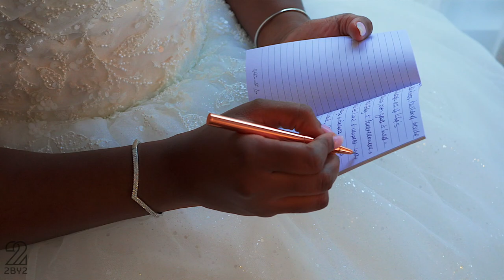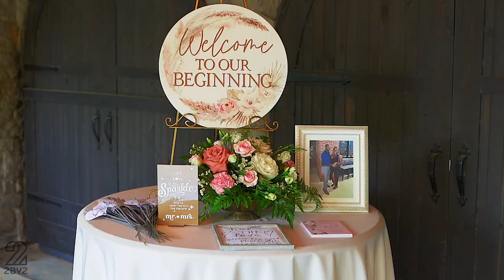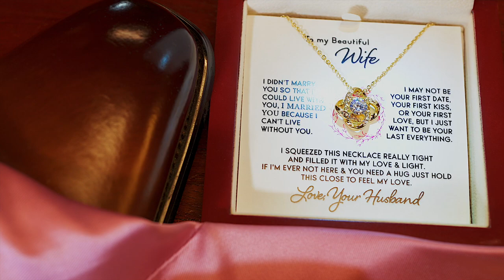Lisa + Brandon | A Fairytale Come True | Shelby, AL | The Sterling Castle | 2by2 "The Film Crew"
TESTIMONIAL- "BOOK THEM NOW! Promise you won’t be disappointed! My husband & I were so truly blessed & favored by God to have come across this business via Instagram! After literally stalking their work, we were completely obsessed and had to hire them for videography for our wedding day! These reviews don’t lie! Rashad and his brother are a breath of fresh air so very professional, communicative, genuine, and just really down-to-earth good folks! We enjoyed the sincere good vibes from day 1 all the way to our wedding day and after! I cried real tears watching our wedding video! I’ve watched it about every day now since getting it back which also didn’t take months to do. The work is simply top-notch and carefully crafted! These men are blessed by God with the pure raw talent they have! I just can’t say enough and definitely can’t thank them enough for their services! My only real true regret is not finding them sooner to do both photography & videography! But it’s fine they’re our go-to from now on for all of our photo & video needs going forward! Thank you once more 2by2! Y’all are truly amazing!! 🙌🏾🙏🏾🤗❤️ keep letting God lead you and letting HIS light shine bright through y’all & your truly blessed business!
-Lisa V.

Rashad & Dario offer video SOLUTIONS, not just video production. 2by2 "The Film Crew" has a unique vision with an ever-evolving style & technique.

We are available for Engagement Sessions, Elopements, Bridal Showers, Anniversaries & Weddings!!!

W E B S I T E
2by2thefilmcrew.business.site